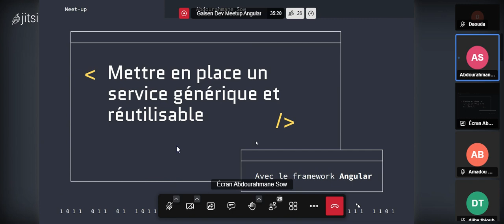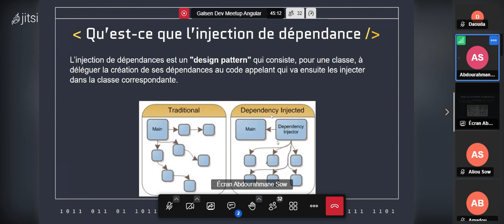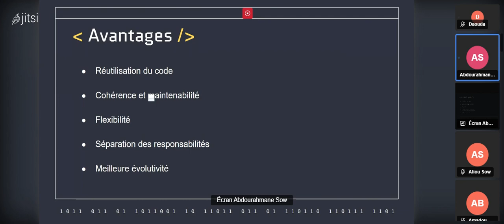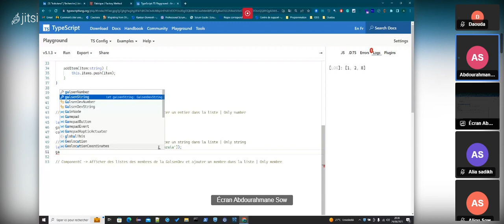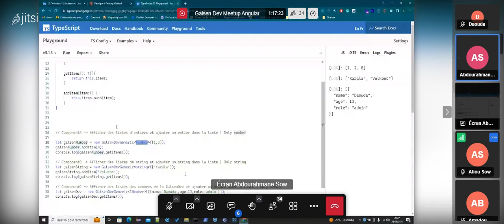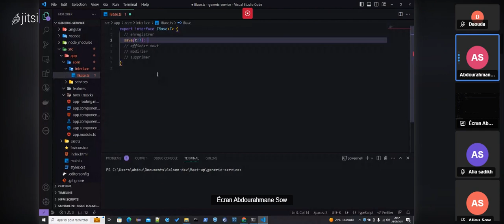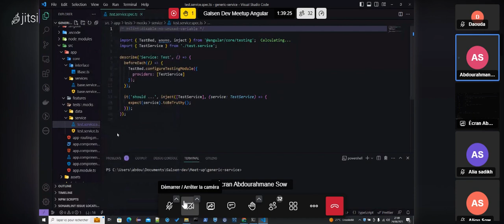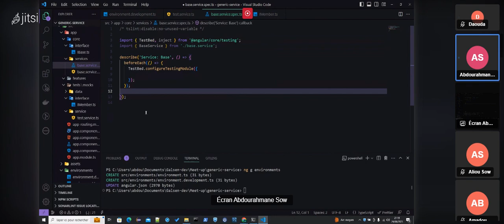Mettre en place un service générique et réutilisable avec Angular | Partie 01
💡 Le début d'une série de Meetup avec nos masters, aujourd'hui c'est Abdourahmane SOW qui lance la partie avec la mise en place de services génériques et réutilisables avec Angular. Des concepts clés, des bonnes pratiques et des exemples concrets pour vous aider à améliorer vos compétences en développement Angular.